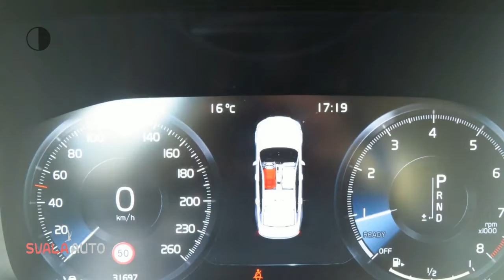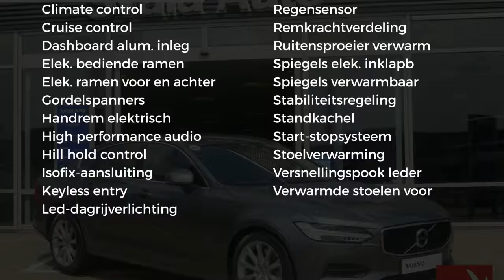Volvo S90 T5 254pk Momentum - Elek. Stoelverstelling - 18" - AUT